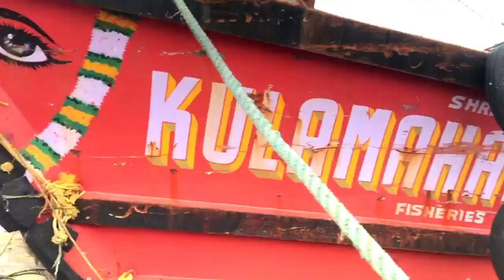MALPE PORT | FISHING HARBOUR | LOVELY PEOPLE | BEACH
Malpe is a calm beach town near the temple town of Udupi in Coastal Karnataka. Malpe is known for its fishing harbor, St Mary’s Island and beaches.
The beach is a virgin beach, located at a distance about 6 kms from Udupi. It is an important port and a fishing harbour in the state of Karnataka. The endless stretch of golden sand, graciously swaying palm trees, clear blue sky and the gentle murmur of the sea, set the perfect mood for an idyllic holiday. Be sure to visit the Balarama Temple and Malpe’s oldest tile factory, set up by the Basel Mission.

Listen ad-free with YouTube Premium
Song
Gaatiya Ilidu
Artist
Vijay Prakash
Album
Ulidavaru Kandanthe
Ananda Audio Video (on behalf of Aananda Audio Video); Kobalt Music Publishing, Sony ATV Publishing, Aananda Audio Video Publishing, and 9 Music Rights Societies